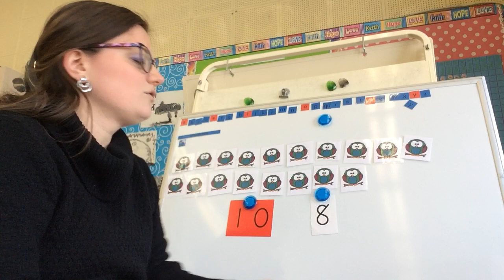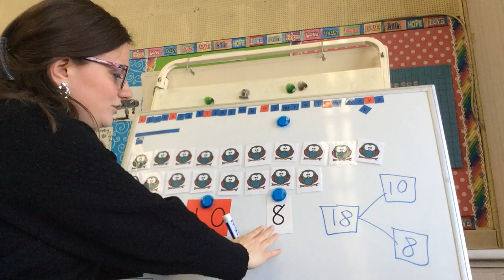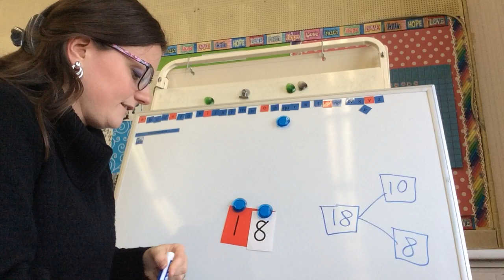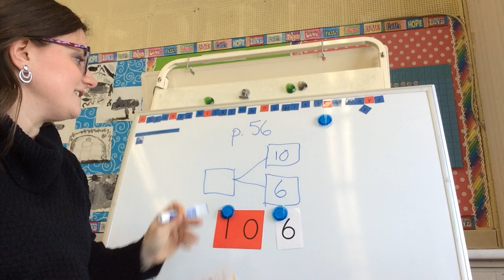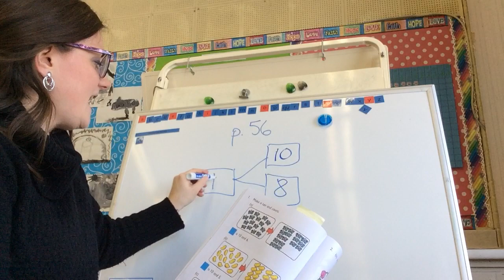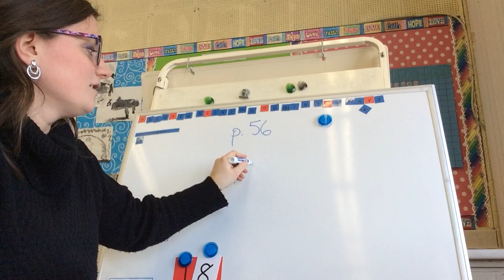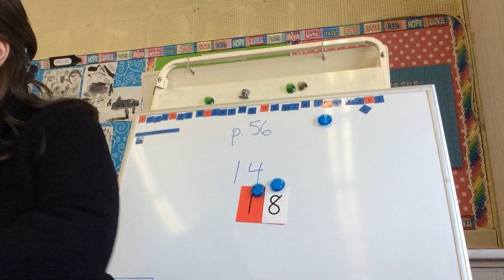Grade 1 Math Lesson 4